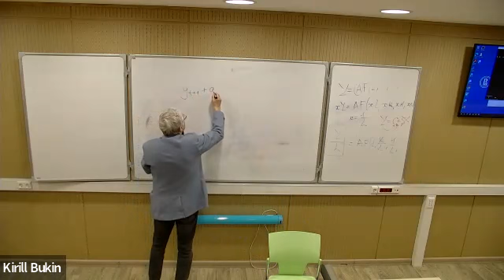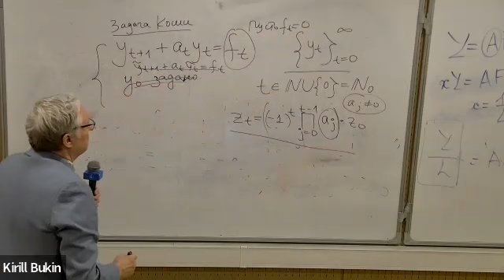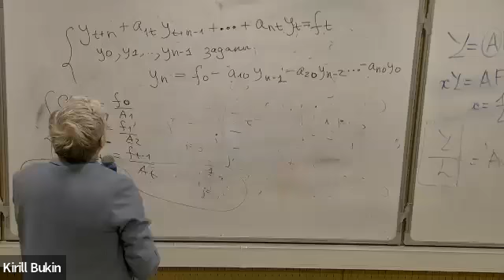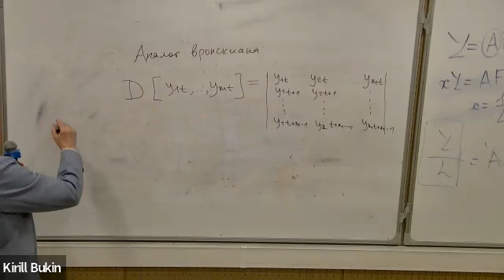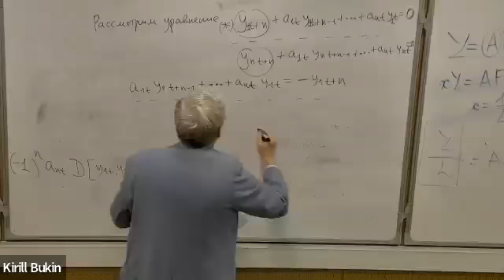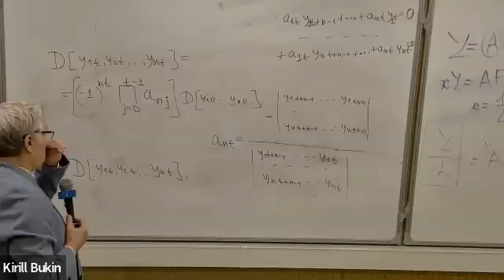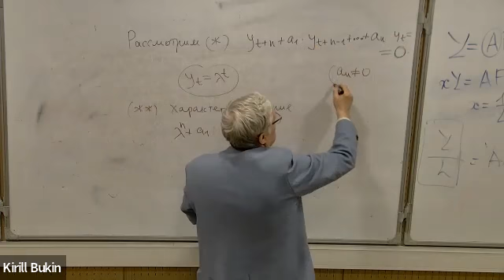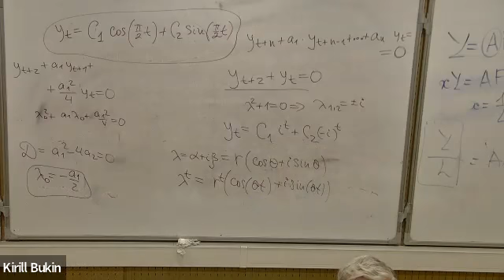Дифференциальные уравнения, ПМИ – лекция 17